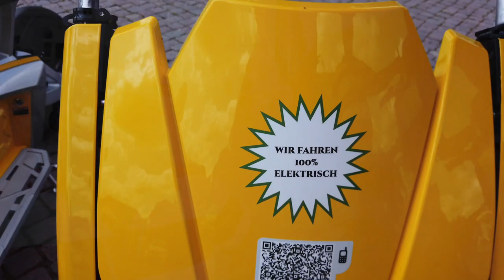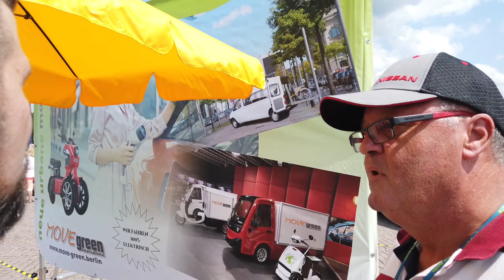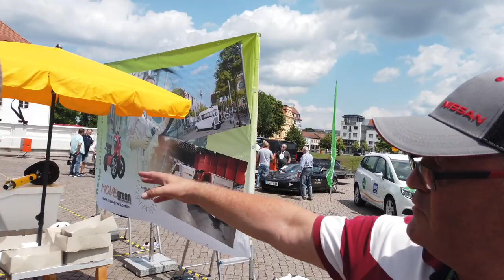e-motion expo VIII - Daniel & Steve im Twizy, E-Tron, mit E-Roller von Move Green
Die E-Motion Expo in Oranienburg fand dieses Jahr zum 8.ten mal statt und ist inzwischen eine feste feste Größe in der Jahresplanung.

Neben gewerblichen Ausstellern haben Besucher die Möglichkeit in der Driver Lounge auch mit privaten Besitzern von Elektroautos zu sprechen und Probefahrten zu machen.

Wir waren dabei und geben euch in diesem Video einen kurzen Überblick über diverse Angebote dieser messe für Fahrzeuge mit alternativen Antrieben.

Dieses Video enthält unbezahlte Werbung und Produktnennung

Webseite von Autohaus Manzke aus Oberhavel.

 Webseite von Move Green Berlin,
der Dienstleister mit den ungewöhnlichen Roller, Scooter und Transportlösungen.

▬ ❝ Unser Blog ❞ ▬▬▬▬▬▬▬▬▬▬▬▬

▬ ❝ Social ❞ ▬▬▬▬▬▬▬▬▬▬▬▬